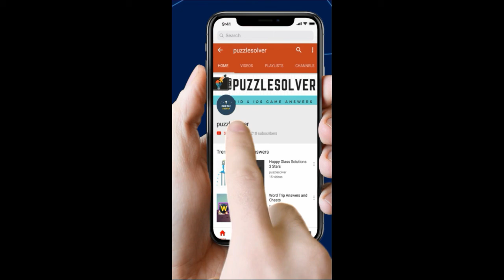Word Search Safari Necessities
Word Search Pro Safari Necessities  Level Answers here

This Video Contains Horse Category Puzzle 613 - Safari Necessities